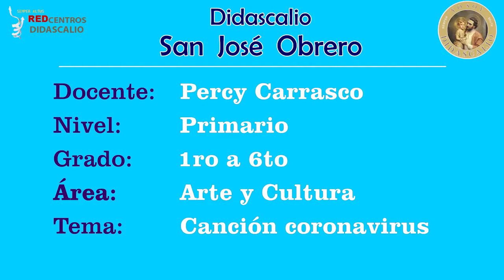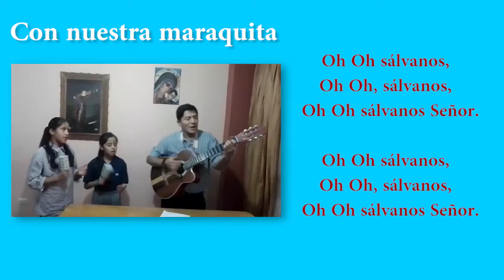Prim 1ro a 6to Canción con nuestra maraquita